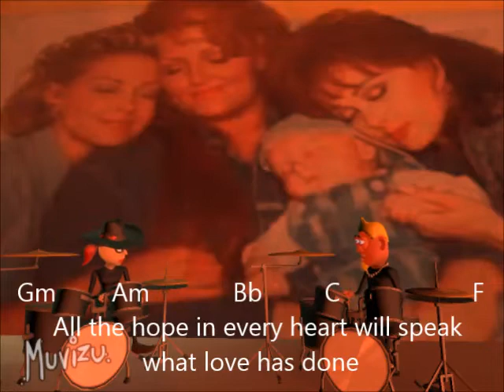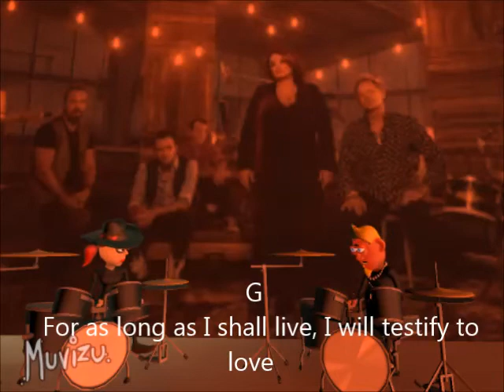Testify to Love : Wynonna and the Big Noise, Lyrics with Guitar Chords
Testify to Love with lyrics and guitar chords.
Written by Singer/ Songwriter Paul Field

Wynonna sang this in a 1998 episode of Touched By an Angel in which her character's son was dying and he had a bucket list of last wishes the angels were sent to help him accomplish.

This video was created on Muvizu and edited on Windows Live Movie Maker. Lyrics and guitar chords borrowed from Cowboy Lyrics